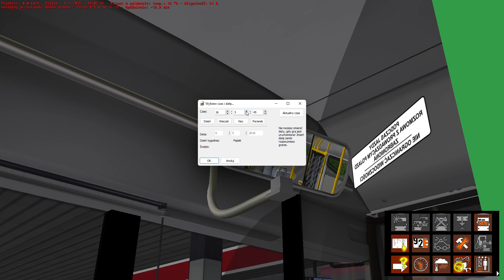OMSI 2 #4 poznań miasto doznań